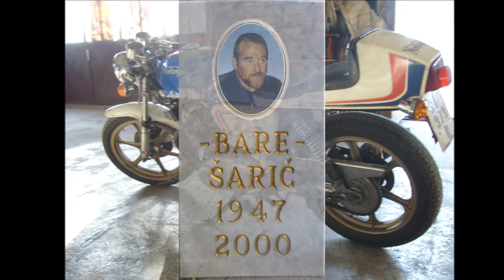Mišo Kovač - Šibenska balada ( U Spomen na Ivu Šarića - Baru 2013. )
Povodom trinaeste godišnjice smrti našeg dragog prijatelja
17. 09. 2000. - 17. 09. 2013.